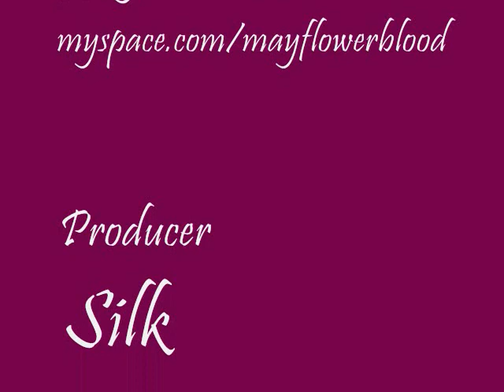Cat Trip by Mayflowerblood ©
Stalk me:
A music video about cats who are over looked and what must be going through there minds when they have to deal with our outside world.